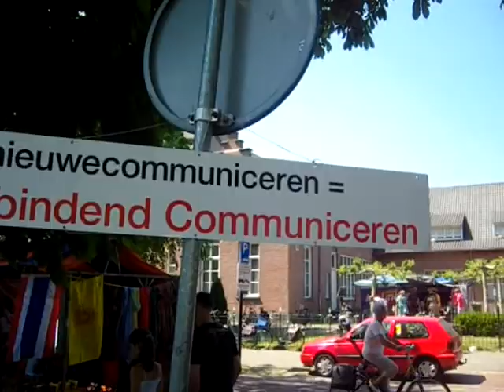KLEURENKARAVAAN 2012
EEN KLEURRIJK EVENEMENT OP EEN ZONOVERGOTEN PINKSTERDAG